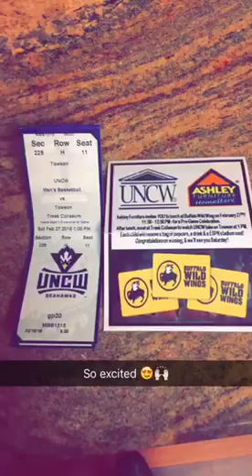UNCW Basketball Game